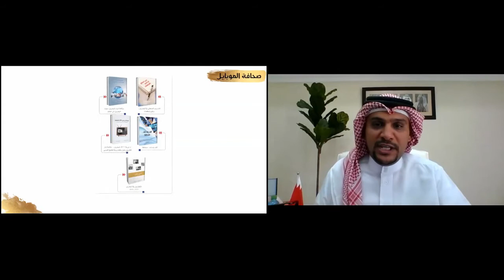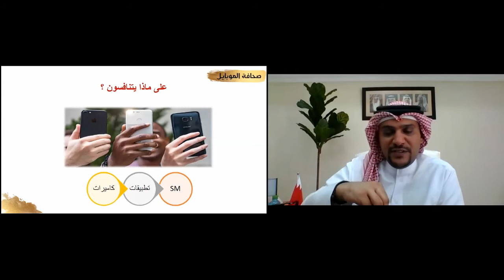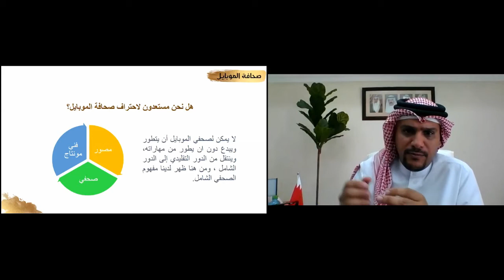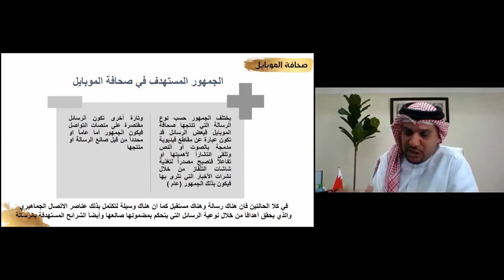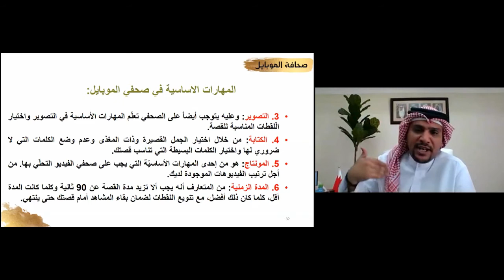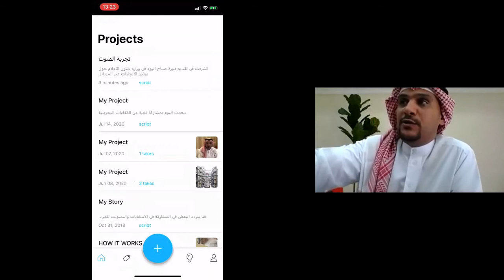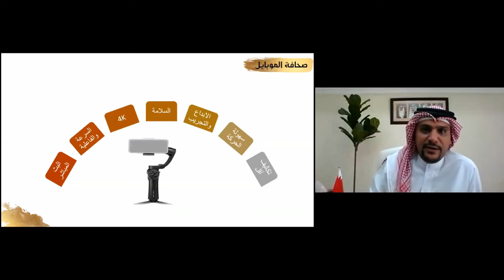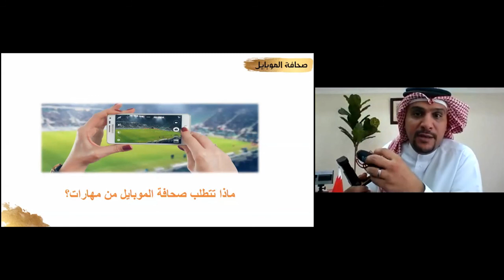توثيق الإنجازات عبر كاميرا الهواتف الذكية | الجزء الأول